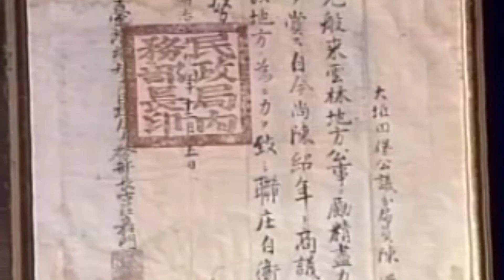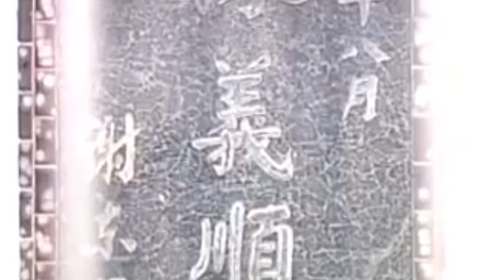懷念雲林土庫的抗日烈士陳義順